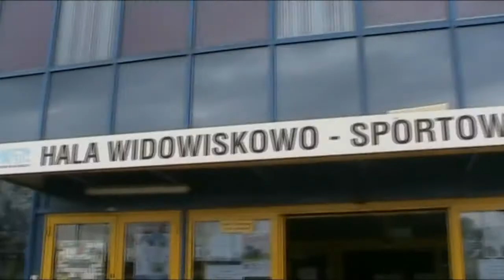III Manewry Kabaretowe - relacja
9 i 10 września 2011 w Nowym Dworze Mazowieckim odbyły się III Manewry Kabaretowe. Poza kabaretami biorącymi udział w konkursie, podczas gali finałowej gościnnie wystąpili także: Tomasz Jachimek, Kabaret Młodych Panów i Kabaret Moralnego Niepokoju. Całość poprowadził Artur Andrus.